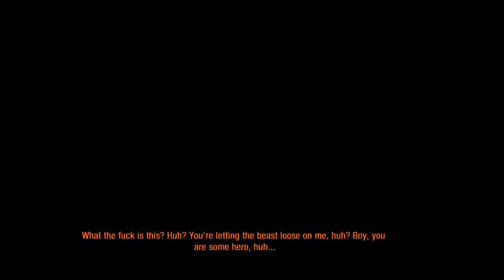Metro Last Light Redux #19 | Red Square | Gameplay | Walkthrough